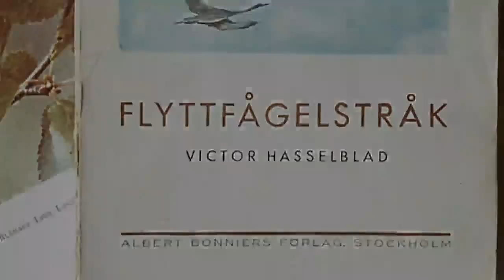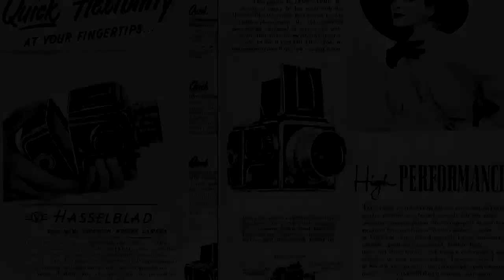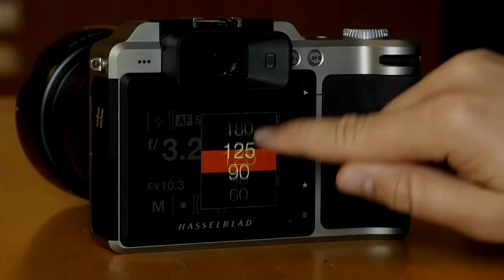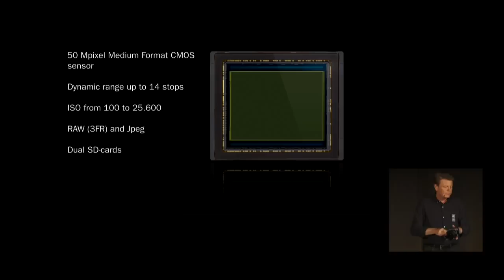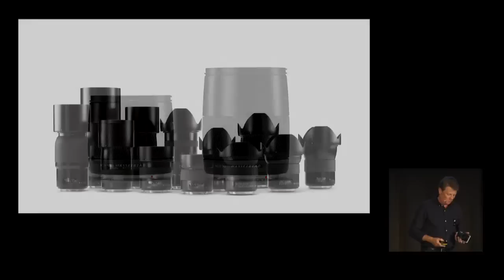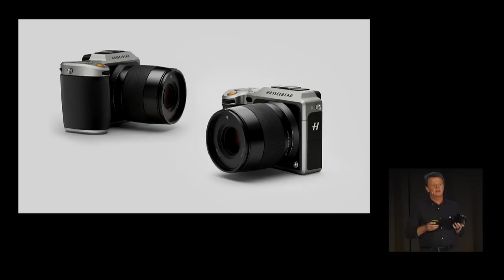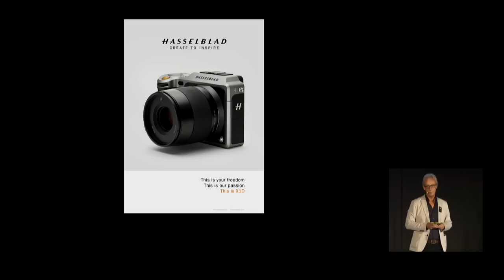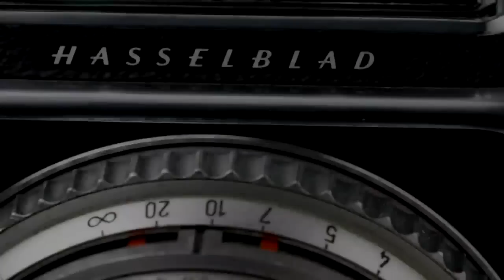Hasselblad X1D Livestream Event in Gothenburg, Sweden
This is Hasselblad X1D

Announcing the world’s first compact mirrorless digital medium format camera

50MP CMOS Medium Format Sensor • 725g • New Lens Range • WiFi & GPS • ISO up to 25,600 • Shutter speed 1/2000 sec • Dual Card Slots • Phocus 3.1 • HD Video • And more